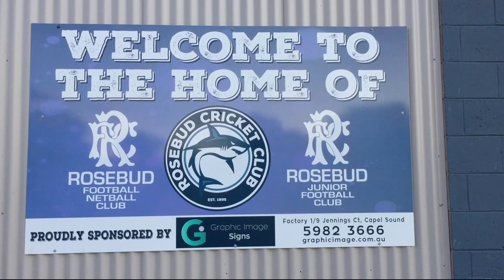Rosebud Cricket Club Training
There's a fantastic feeling around the club as we get ready to launch into the season, here's a little vid from Thursday night training capturing the vibe.